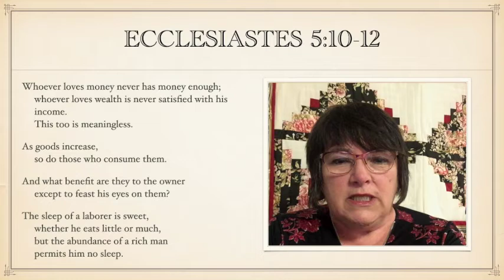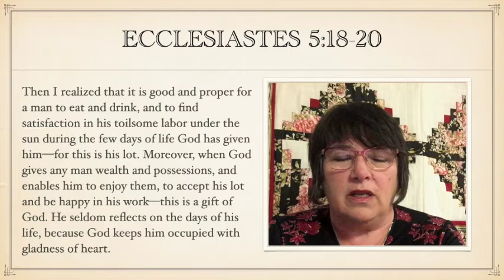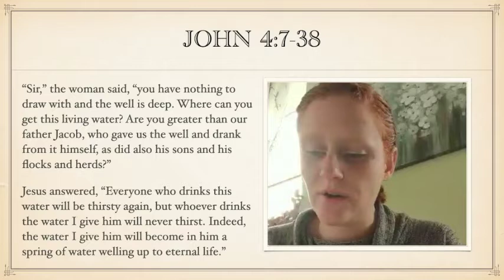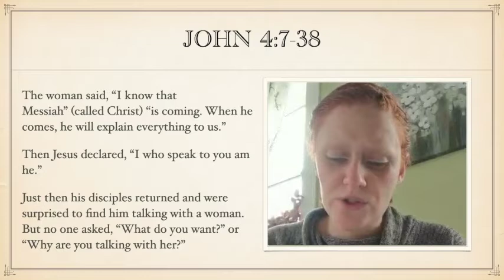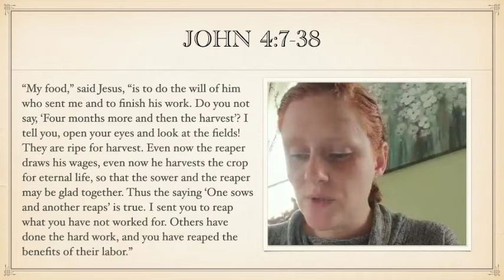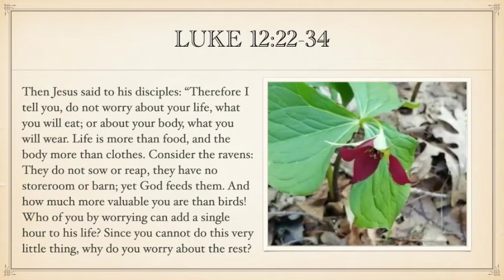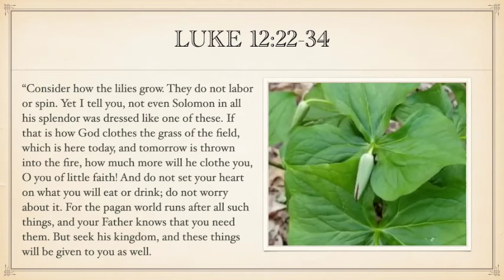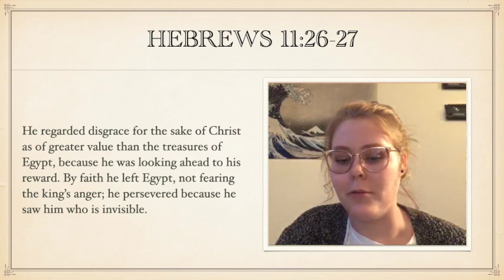The Word of God for All of Life